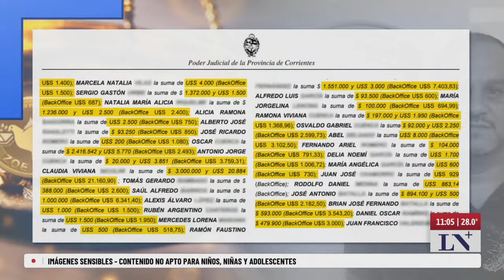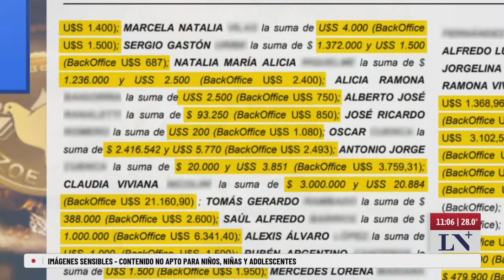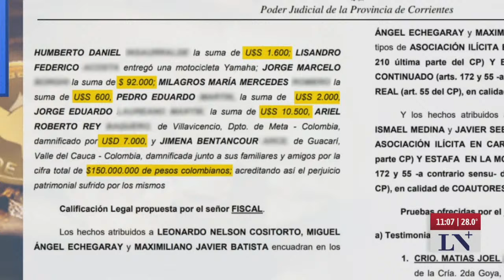El miércoles, día clave en el juicio contra Cositorto